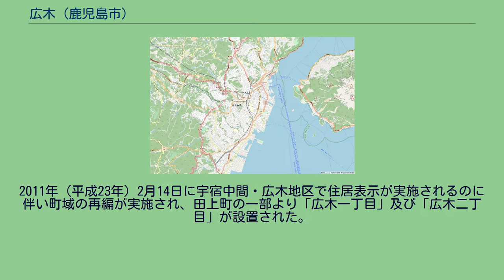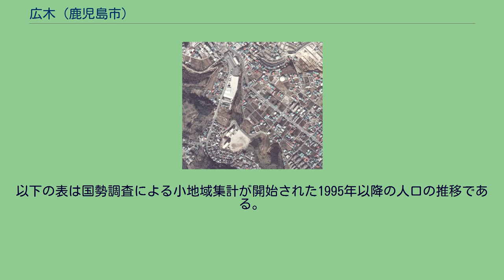広木 (鹿児島市)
日本 」 鹿児島県 」 鹿児島市 」 広木 広木（ひろき）は、鹿児島県鹿児島市の町丁。
広木一丁目から広木三丁目までがあり、広木一丁目から広木三丁目までの全域で住居表示を実施している。
鹿児島市の南部、脇田川の中流域に位置している。
町域の北方には田上台、南方には宇宿、北方には田上町、西方には向陽、桜ケ丘、東方には紫原がそれぞれ接している。
多くの区域が森山団地及び宇宿中間・広木地区区画整理事業により造成され、中央部にある広木小学校周辺は紫原団地の造成に伴い建設された住宅街である。
また町域の西部には鹿児島県道35号永吉入佐鹿児島線が南北に通っている。
また、広木駅は広木ではなく田上町にある。
2011年（平成23年）2月14日に宇宿中間・広木地区で住居表示が実施されるのに伴い町域の再編が実施され、田上町の一部より「広木一丁目」及び「広木二丁目」が設置された。
2013年（平成25年）2月18日には田上町及び宇宿町の一部を広木二丁目に編入し、田上町及び宇宿町の一部より「広木三丁目」が設置された。
2015年（平成27年）11月9日に、田上町の一部を広木二丁目及び広木三丁目に編入した。
鹿児島市立広木小学校周辺の航空写真。
国土交通省 国土地理院 地図・空中写真閲覧サービスの空中写真を基に作成 市立小・中学校に通う場合、学区（校区）は以下の通りとなる。